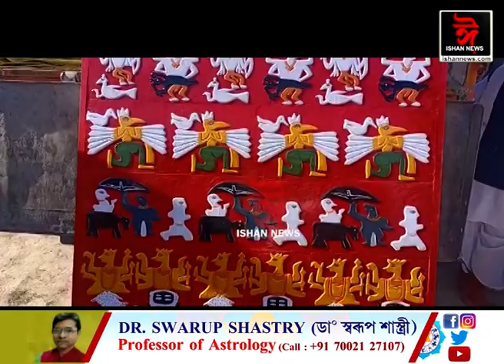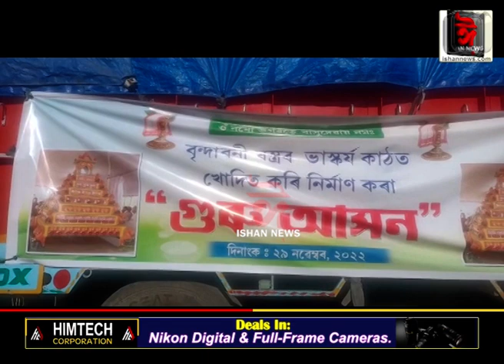নাজিৰাৰ শ্ৰীশ্ৰী আদ্য গজলা সৌকাজান সত্ৰৰ পৰা গুৱাহাটী পালেহি গুৰু আসন।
সুউচ্চ কাঠত খুদিত বৃন্দাবনী বস্ত্ৰৰ আৰ্হিত প্ৰস্তুত কৰা গুৰু আসনভাগি।